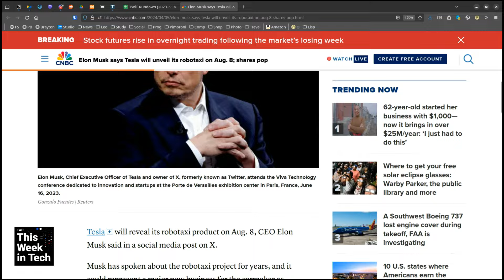Elon Musk's Tesla Robotaxi Promise: Hype or Reality?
On TWiT this week, Leo Laporte, Harry McCracken, Lisa Schmeiser, and Mikah Sargent discuss the unveiling of the Tesla robotaxi.